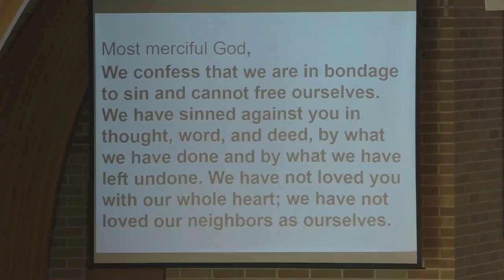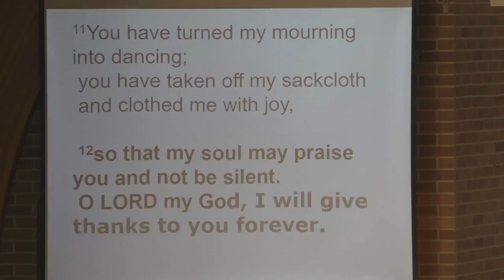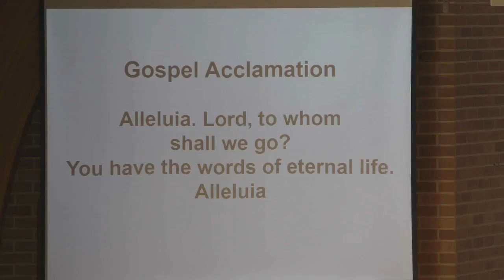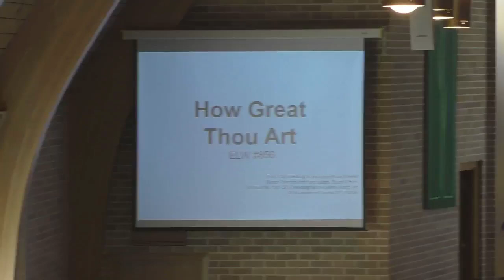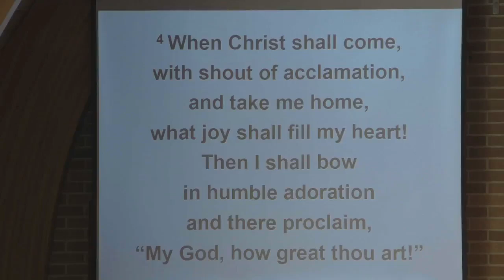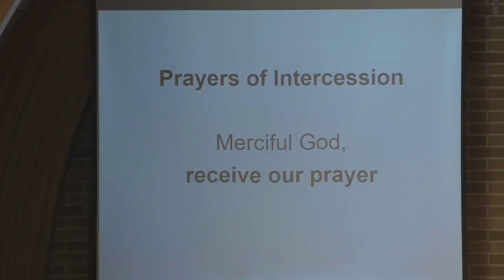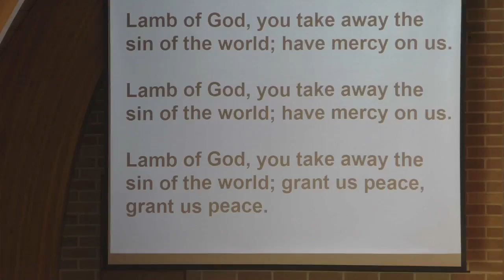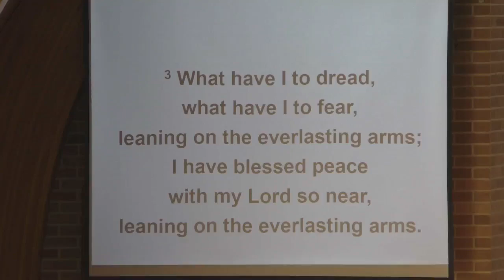Sixth Sunday after Pentecost - Christ Lutheran Church, Slayton MN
Home Communion - If you would like or know someone who would like communion at home, please contact the office at 836-8291 or Pastor Chad at .

Permission to podcast/stream the music in this service obtained from One License , CCLI License No. 3015917 and Augsburg Fortress Liturgies Annual License.